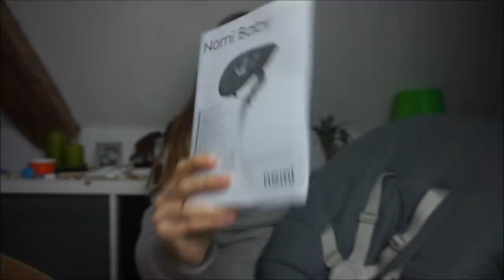Unser NOMI Hochstuhl | Tripp Trapp vs. NOMI | Aufbau || Schwanger mit 18